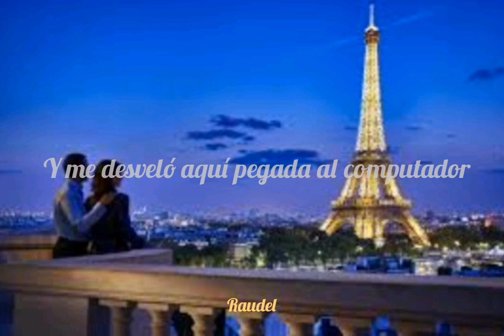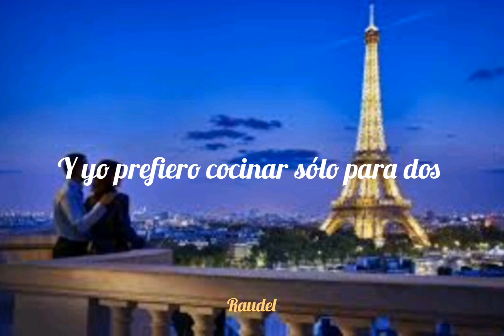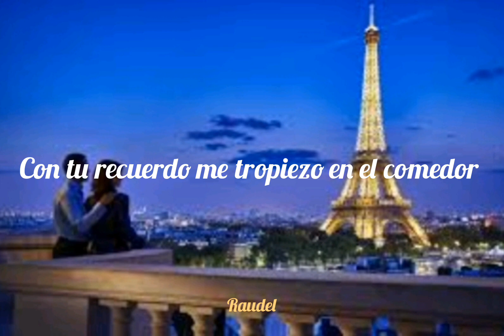Paris // Gabriela Villalba. LETRA. Canciones románticas en español.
Esta es una canción de la artista ecuatoriana Gabriela Villalba, ex integrante de la banda Kiruba y Kudai.

Artista: Gabriela Villalba
Álbum: Maletas en La Puerta
Fecha de lanzamiento: 2018
Género: Pop

Con un estilo "retro-futurista", nuevo sencillo y un video que busca narrar una historia de amor en tiempos modernos, Gabriela Villalba regresa a la escena musical con Paris. Este video inspirado por las 2 obras del reconocido arquitecto mexicano Senosiain, " El Tiburón"y "El Nido de Quetzalcoatlt", fué dirigido por Canek Kelly y producido por  Tribu Records.

El tema, compuesto en compañía de Ximena Muñoz y producido por Orlando Vitto estará disponible en plataformas Digitales a partir del 11 de Diciembre.

Créditos:

Dirección: Canek Kelly y Gabriela Villalba

Producción: Ximena Romero y Ana Lucía González

Personajes Principales: Marcelo Knez / Gabriela Villalba

Dirección de Arte: Vera Park

Artista de Maquillaje y Peinado: Sarahí Reza

Dirección de Vestuario: Fernanda Aragonés

Asistente de Vestuario: Estefanía Gómez de Orozco

Postproducción: Canek Kelly

Co-edición: Gabriela Villalba

Foto Fija y Video: Ximena Romero

Dirección Gráfica y Créditos: Arturo García

Asistente de Cámara: Joel Solís

Gaffer: Ricardo Hernández

Staff: Roberto Beltrán

Asistente General: Luis Ponce

Locaciones: "Casa Tiburón" y "El Nido de Quetzalcóatl" del arquitecto Javier Senosiain

Producción Musical y Mezcla: Orlando Vitto

Letra: Gabriela Villalba y Ximena Muñoz